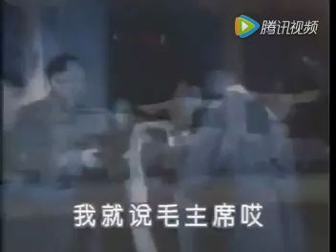孙鸣杰 - 日夜想念毛主席（新疆民歌）